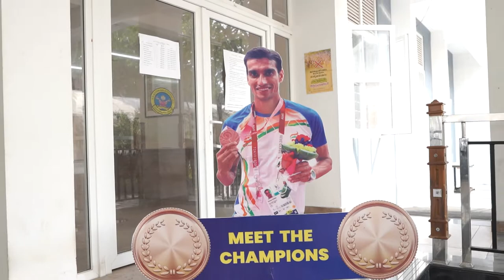Tokyo2020 Paralympian Sharad Kumar interacts with students from Trivandrum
Champion Sharad Kumar kicks off Hon’ble PM Shri Narendra Modi's initiative MeetTheChampions for the Tokyo2020 Paralympians

A wonderful interactive session between Sharad and the students, where our Champ shared insights on Sports, Nutrition, Health and the importance of a disciplined life

Sharad also shared tips with the upcoming High-jumpers and children had a delightful experience 🙂